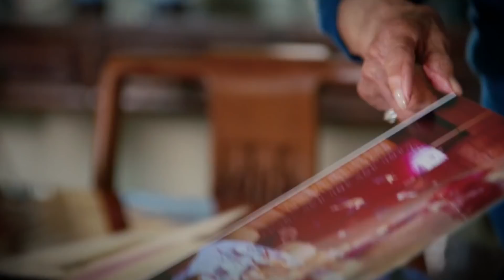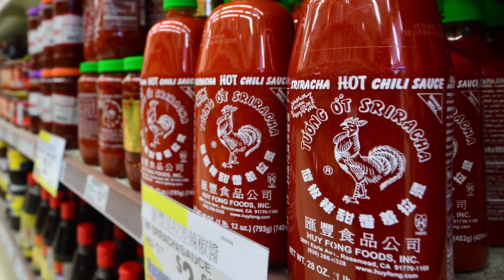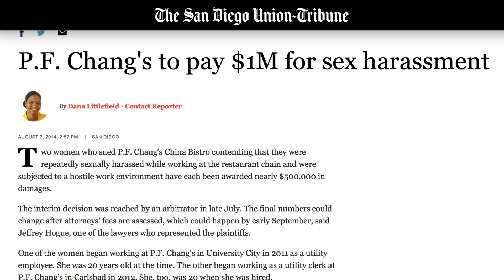The Untold Truth Of PF Changs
When it comes to Chinese food, a lot of Americans prefer a local restaurant, but P.F. Chang’s is one chain that has had a lot of success across the country. It all started back in 1993, but the restaurant’s origins go back much farther than that, as co-founder Philip Chiang’s mother also owned a Chinese restaurant, so he learned a lot about the business before he met co-founder Paul Fleming. From the American influence on their menu to the now-beloved condiment that they helped make famous in the 2000s, let’s take a look at the untold truth of P.F. Chang’s.

Back to its roots | 0:00
A different type of menu | 0:48
The secret sauce | 1:20
Wrapping it up | 1:44
Putting in the hard wok | 2:04
Serious accusations | 2:22
Surprising branding | 3:01